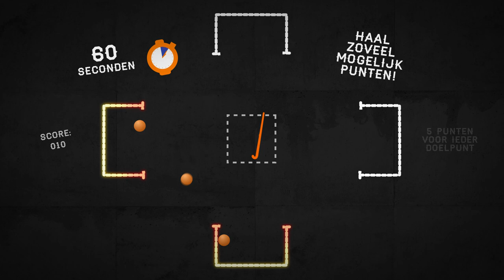Rabo Skills Challenges #3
De derde de van de zes Rabo Skills Challenges. In deze video doet Ellen Hoog de oefening 'Aannemen en spelen' voor. De oefeningen maken onderdeel uit van het Rabo NK Hockeytechniek. Je kunt ze alvast op jouw club oefenen zodat je goed voorbereid begint aan het NK hockeytechniek.